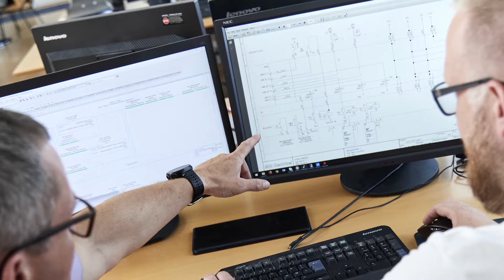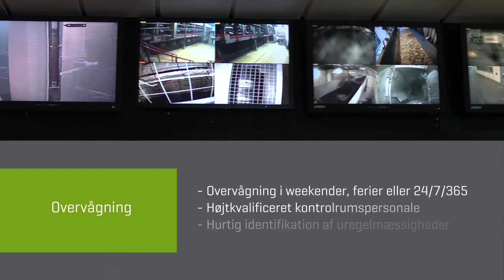Optimer dit energianlæg med en drift- og serviceaftale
En drift- og serviceaftale giver dig:
- Længere levetid på dit energianlæg
- Bedre driftsøkonomi
- En forsyningssikkerhed i top
Derudover tilbyder serviceteamet også overvågning, digital ledningsregistrering og administration til dit værk eller procesanlæg. Læs mere på